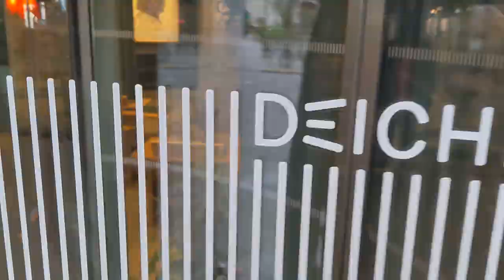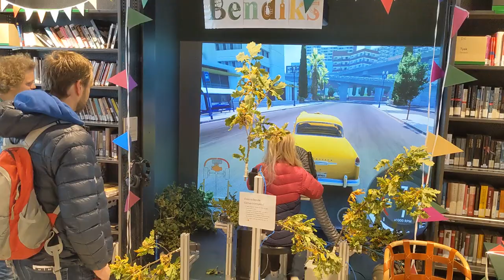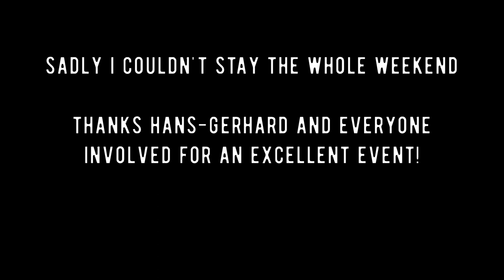Let's make a trip to Oslo Skaperfestival 2023!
Just a five hour train ride away is Oslo, and there is Skaperfestivalen at the Deichman library. A lot of talks, a lot of cool stuff and a lot of wonderful makers!